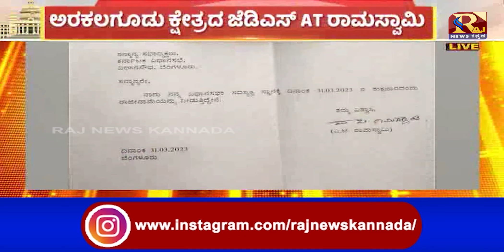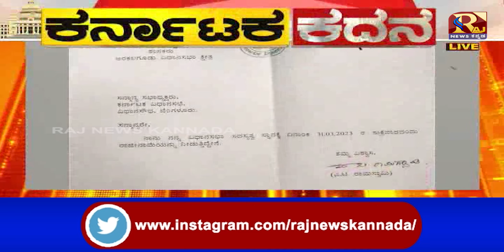Karnataka Election | ಬಿಜೆಪಿಗೆ ಶಾಕ್.. ಎನ್.ವೈ.ಗೋಪಾಲಕೃಷ್ಣ ರಾಜೀನಾಮೆ